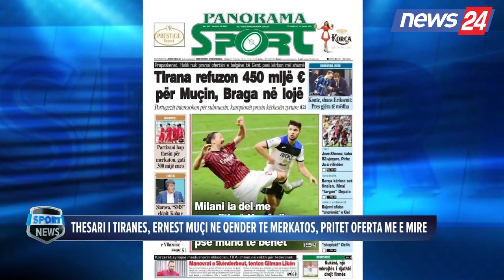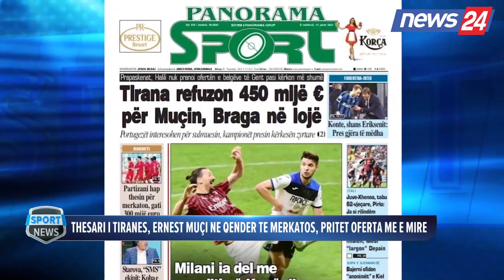Thesari i Tiranës, Ernest Muçi në qendër të merkatos, pritet oferta më e mirë